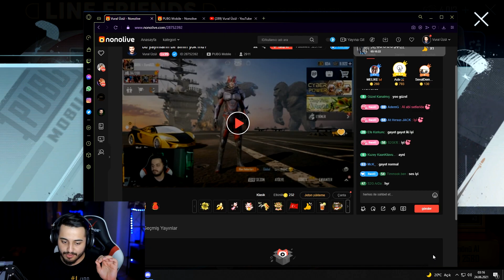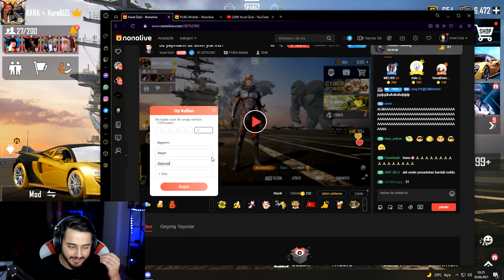TÜRKİYE'DE İLK!😱 OYUNUN EN TATLI ARABASINI ALDIM!🥰 UÇAKTA ARAPLAR KÜFÜR ETTİ! TAVALADIM! PUBG Mobile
GELİP BANA ÜCRETSİZ DESTEK OLABİLİRSİNİZ